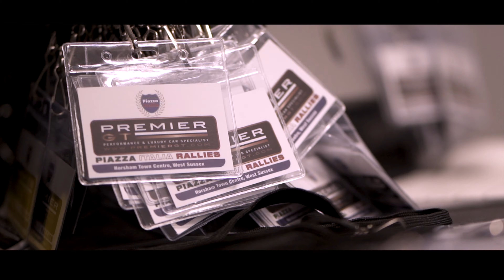Premier GT's Supercar Monday at Piazza Italia 2019